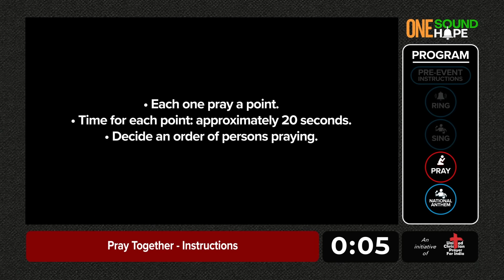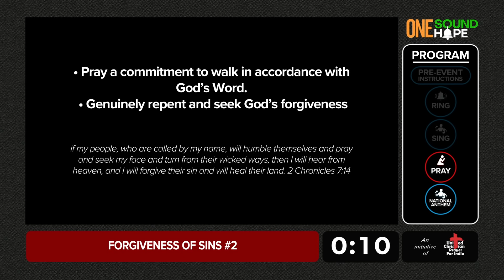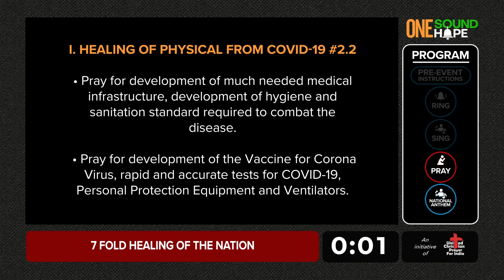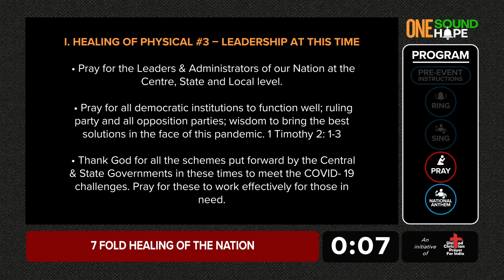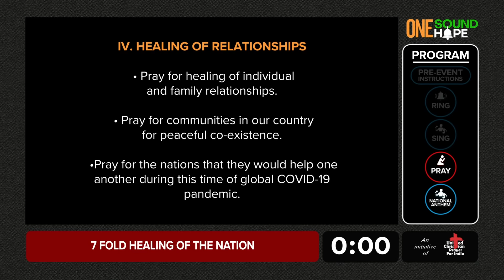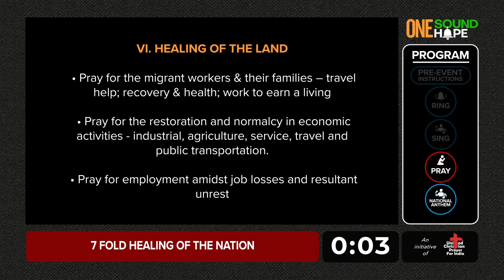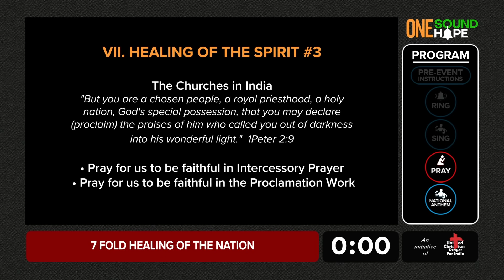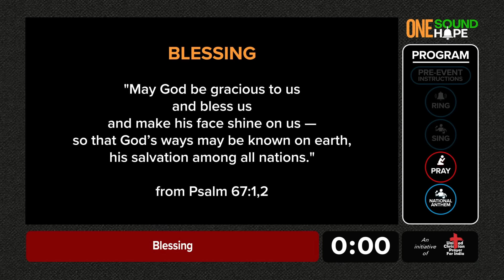One Sound One Hope - Day of Prayer (English NE Special)